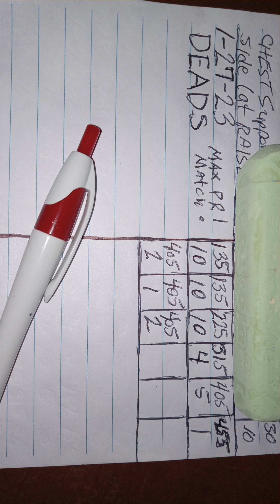DeadLift Day Gone Right Time To Inspire 1 27 23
We're going to be moving some BIG WEIGHT!!! ooohhhyeeeahhhh!